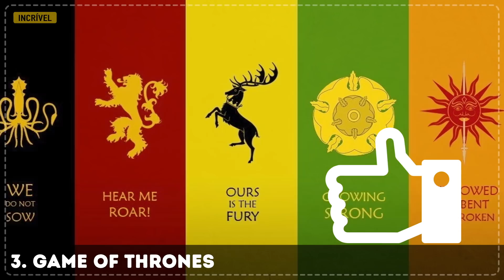9 Lindas Atrizes Conhecidas por Representarem Personagens “Feias”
É preciso muito talento para uma pessoa tão bela se transformar em uma mulher feia e torná-la tão natural que ninguém possa imaginar que existe uma atriz bonita por trás. O Incrível decidiu revelar as aparências verdadeiras de 10 personagens de filmes famosos!

5-Minute Crafts Youtube: goo.gl/0f2h9p